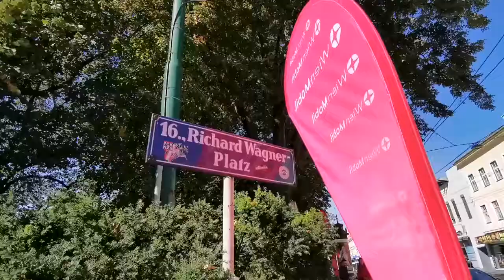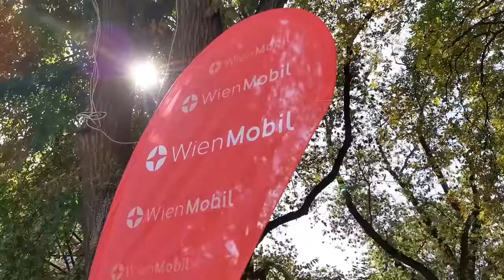Wiener Linien bauen ihre Sharing-Angebote aus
Neue Stationen und mehr Partner: Die Wiener Linien erweitern ihre Sharing-Angebote, hier stehen Carsharing, Räder und Scooter bereit. Den Anfang machen Ottakring und Landstraße.